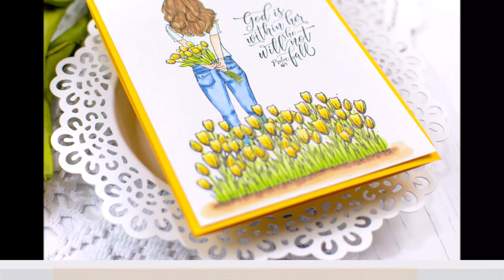Masked Tulip Scene Card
Today I'm sharing a nearly one layer card with some simple masking, and a bit of simple coloring to give the illusion of more detailed masking than we actually did - all using the March 2020 Kit of the Month from Unity Stamp Company! Product links (or close equivalents) can be found below, and more info and details on the Unity Stamp Company Blog

• Simon Says Stamp Premium Ink Pad INTENSE BLACK Ink065

• 3M Scotch PINK ATG ADVANCED TAPE GLIDER 0.25 Inch Adhesive Glue Gun CAT 085